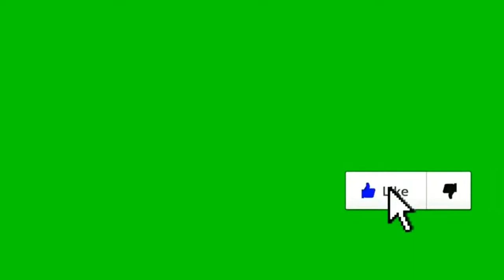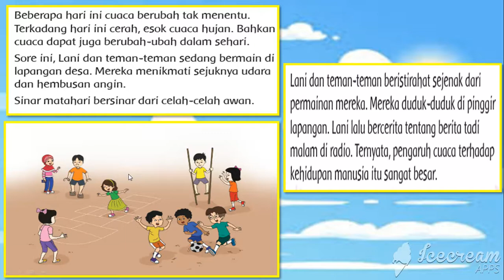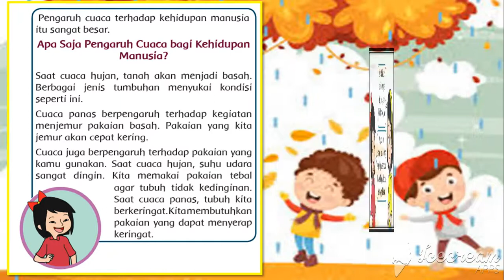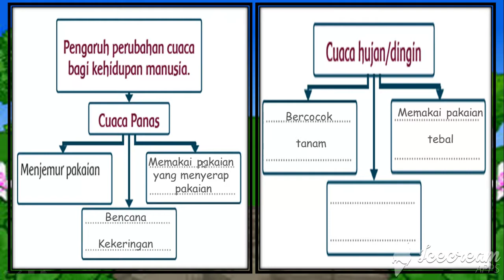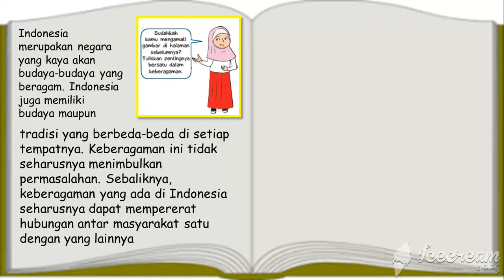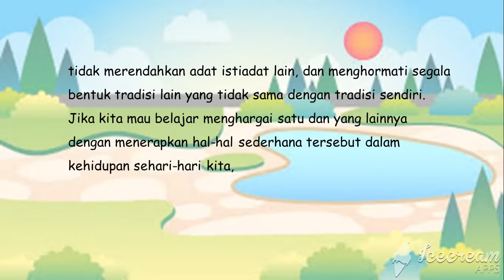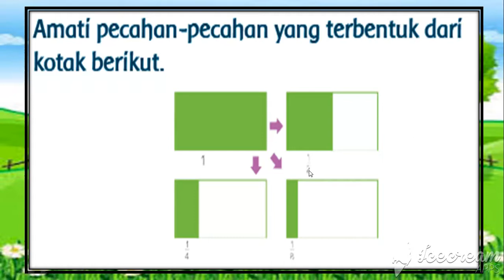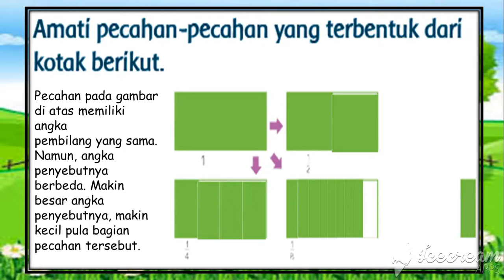TEMATIK KELAS 3 SD TEMA 5 SUBTEMA 2 PEMBELAJARAN 5 # CUACA #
VIDEO PEMBELAJARAN TEMATIK KELAS 3 SD KURIKULUM 2013 REVISI 2018

SUBTEMA 2  PEMBELAJARAN KE 5  # Cuaca#
Kelas 3 Tematik : Tema 5 cuaca Subtema 2 Pembelajaran 5
Kelas 3 Tematik : Tema 5 Subtema 2 Pembelajaran 5 # cuaca #

Pelajaran kelas 3 Sekolah Dasar Kurikulum 2013 Revisi 2018 CUACA

Semoga bermanfaat untuk belajar anak didik kami kelas 3 sd semua.

Pendukung Pembelajaran ini :
c) Editing : VideoPad Video Editor

Tematik Kelas 3, Tema 5 subtema 1 Pembelajran 1
Tematik Kelas 3, Tema 5 subtema 1 Pembelajran 2
Tematik Kelas 3, Tema 5 subtema 1 Pembelajran 3
Tematik Kelas 3, Tema 5 subtema 1 Pembelajran 4
Tematik Kelas 3, Tema 5 subtema 1 Pembelajran 5
Tematik Kelas 3, Tema 5 subtema 1 Pembelajran 6
Tematik Kelas 3, Tema 5 subtema 2 Pembelajran 1
Tematik Kelas 3, Tema 5 subtema 2 Pembelajran 2
Tematik Kelas 3, Tema 5 subtema 2 Pembelajran 3
Tematik Kelas 3, Tema 5 subtema 2 Pembelajran 4
Tematik Kelas 3, Tema 5 subtema 2 Pembelajran 5
Tematik Kelas 3, Tema 5 subtema 3 Pembelajran 1
Tematik Kelas 3, Tema 5 subtema 3 Pembelajran 2
Tematik Kelas 3, Tema 5 subtema 3 Pembelajran 3
Tematik Kelas 3, Tema 5 subtema 3 Pembelajran 4
Tematik Kelas 3, Tema 5 subtema 3 Pembelajran 5

Tematik Kelas 3, Tema 5 subtema 4 Pembelajran 1
Tematik Kelas 3, Tema 5 subtema 4 Pembelajran 2
Tematik Kelas 3, Tema 5 subtema 4 Pembelajran 3
Tematik Kelas 3, Tema 5 subtema 4 Pembelajran 4
Tematik Kelas 3, Tema 5 subtema 4 Pembelajran 5

Tematik Kelas 3, Tema 1 (Makhluk  Hidup)
 Tematik Kelas 3, Tema 2 (Menyayangi Tumbuhan dan Hewan)

tema 7 subtema 1 pembelajaran 1 kelas 3
tema 6 subtema 1 pembelajaran 2 kelas 3
tema 6 subtema 1 pembelajaran 3 kelas 3
tema 6 subtema 1 pembelajaran 4 kelas 3

tema 5 subtema 1 pembelajaran 1 kelas 3
tema 5 subtema 1 pembelajaran 2 kelas 3
tema 5 subtema 1 pembelajaran 3 kelas 3
tema 5 subtema 1 pembelajaran 4 kelas 3

tema 4 subtema 1 pembelajaran 1 kelas 3
tema 4 subtema 1 pembelajaran 2 kelas 3
tema 4 subtema 1 pembelajaran 3 kelas 3
tema 4 subtema 1 pembelajaran 4 kelas 3

tema 4 subtema 2 pembelajaran 1 kelas 3
tema 4 subtema 2 pembelajaran 2 kelas 3
tema 4 subtema 2 pembelajaran 3 kelas 3
tema 4 subtema 2 pembelajaran 4 kelas 3